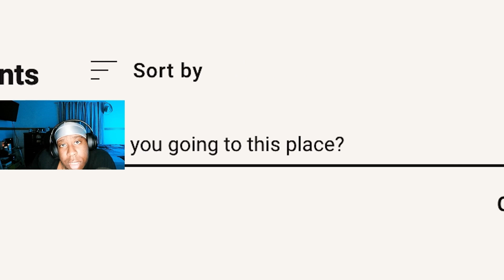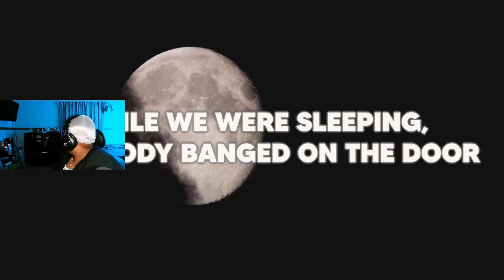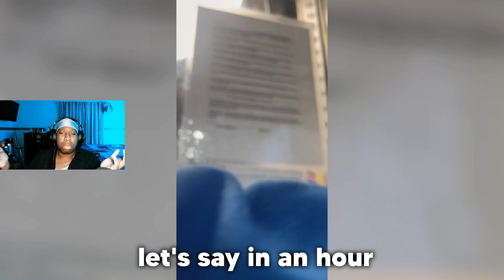Tommy G Visits Roach infested Hotel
In This Video Sheedums reacts to dirtest motel in America